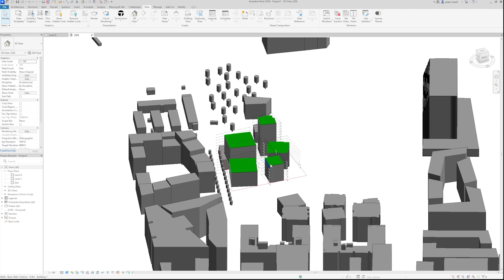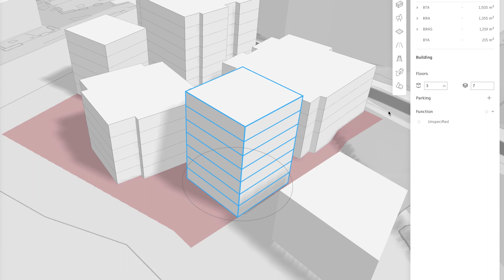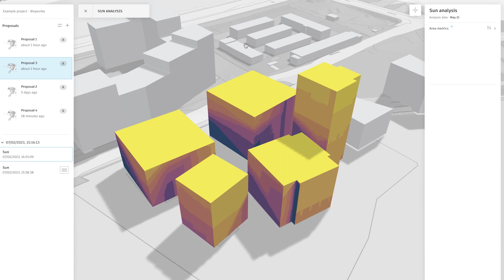How to conduct rapid massing studies in Autodesk Forma